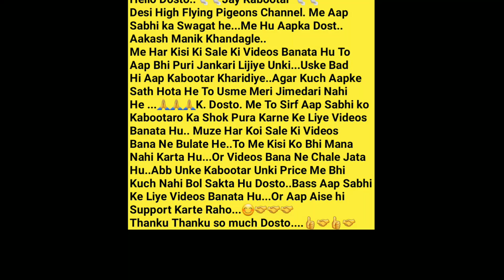Rs-650/- Me Full White, Kaldume, Kalpare, Ghare Khawre Allahabadi Kabootar. Nazir Bhai.Mahim Mumbai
Nazir Bhai..7021412370.